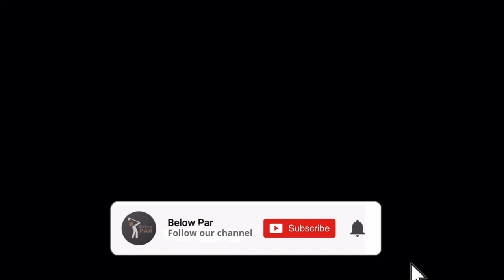How To IMPROVE YOUR GOLF During Lockdown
Welcome back to Below Par. Today Joe Stevens takes your through 5 things golfers should be doing during lockdown!

Recommendations from the video:

GOLF IS NOT A GAME OF PERFECT - BOOK

Why not follow our other socials?